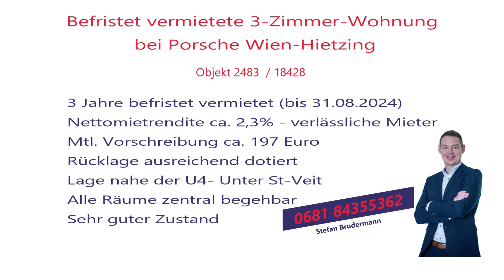4M IMMOBILIEN | Befristet vermietete 3-Zimmer-Wohnung bei Porsche Wien-Hietzing - 315.000€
4M IMMOBILIEN | Befristet vermietete 3-Zimmer-Wohnung bei Porsche Wien-Hietzing - Objektnr.:2483/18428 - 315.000€